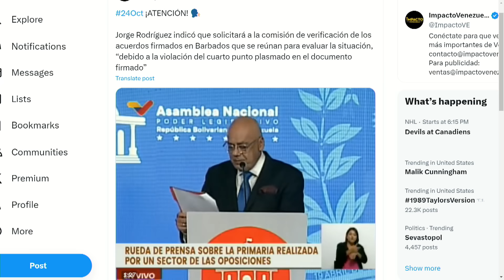JORGE LLEVARÁ EL PAÍS A LA VIOLENCIA | Dígalo Aquí | EVTV | 10/24/23 3/5